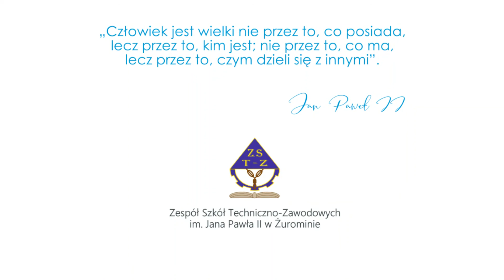Dzień Patrona Szkoły "Barka 2020"